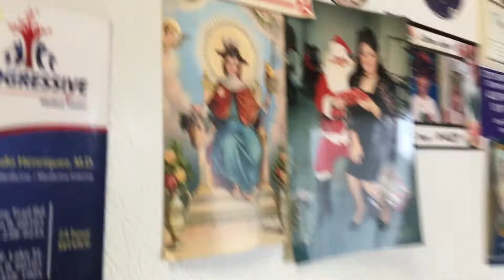CAMILA SPEAKS JAPANESE! | JACKIVLOGS